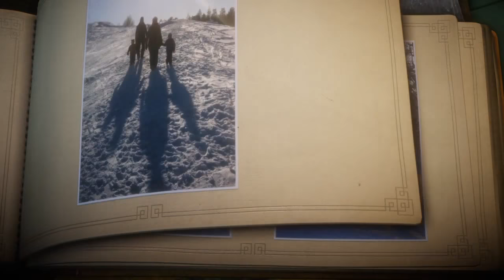Unravel - #09 Sole invernale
UNRAVEL